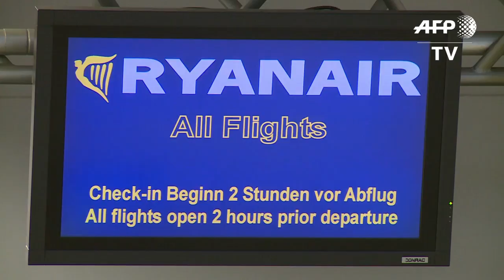Ryanair strike begins, images from Berlin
At Berlin-Schönefeld airport, Ryanair's boarding counters are empty of passengers as pilots across Europe begin a coordinated 24-hour strike to push their demands for better pay and conditions at the peak of the busy summer season. IMAGES